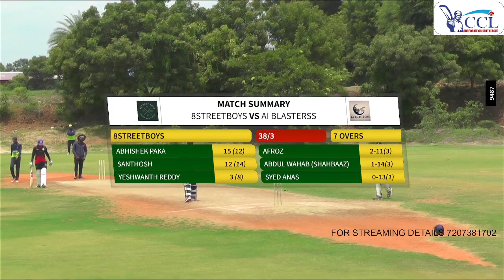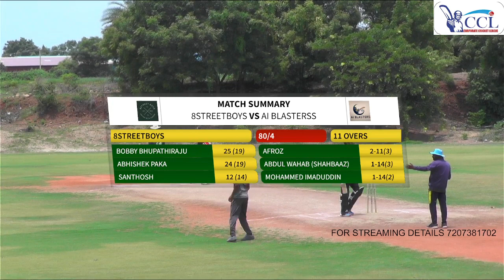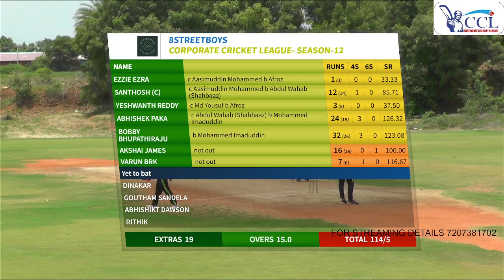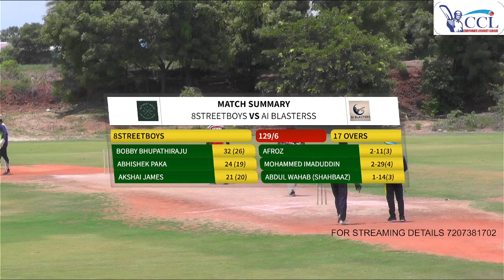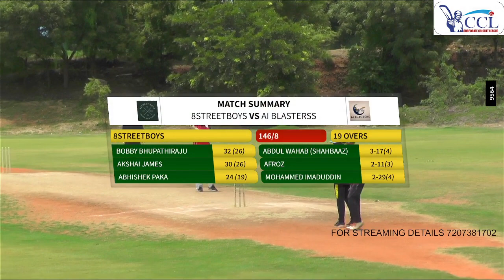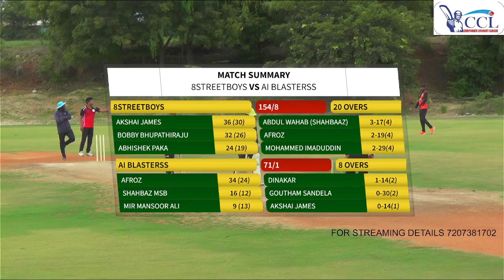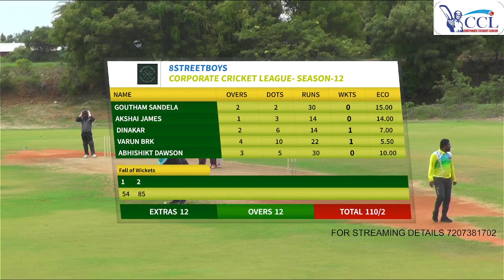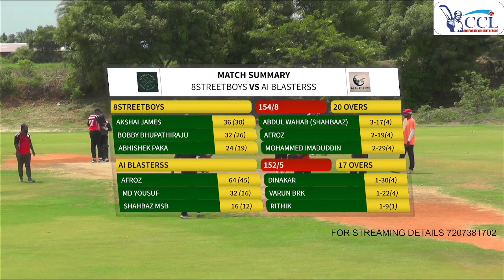AI BLASTERSS VS 8 STREET BOYS @ CNR CRICKET GROUND 3 # CORPORATE CRICKET LEAGUE SEASON-12